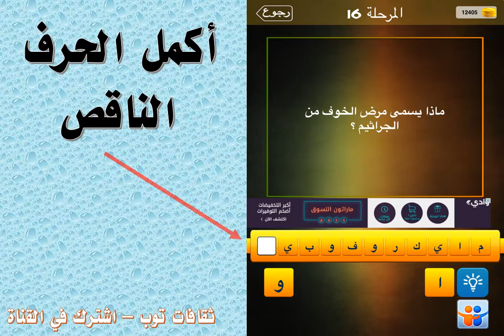ماذا يسمى مرض الخوف من الجراثيم ؟